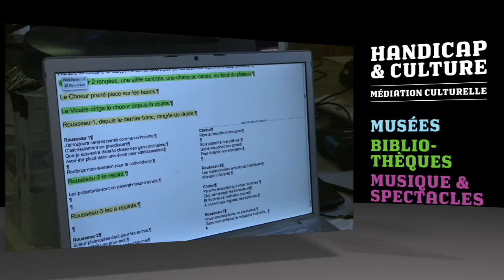Audiodescription - Handicap et culture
Présentation des mesures d'accessibilité pour les publics aveugles et malvoyants. Proposé par le Département de la culture et du sport de la Ville de Genève. 2012